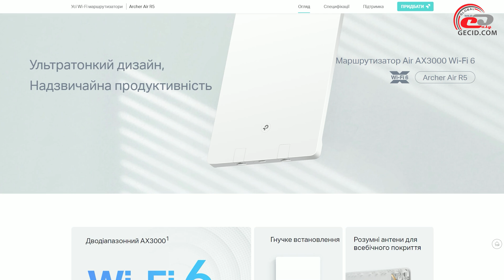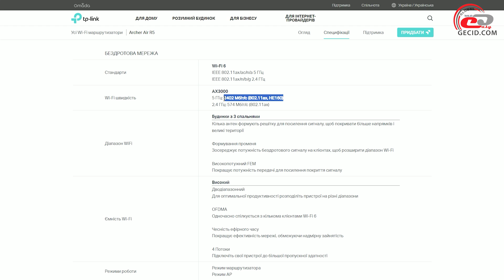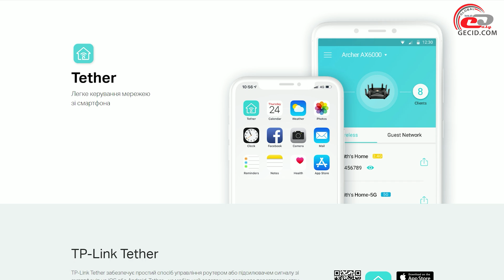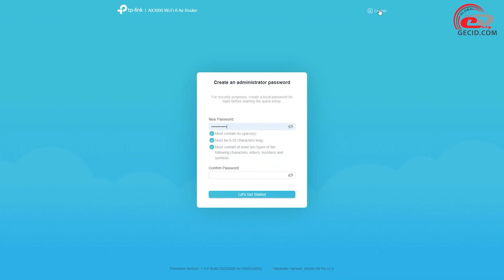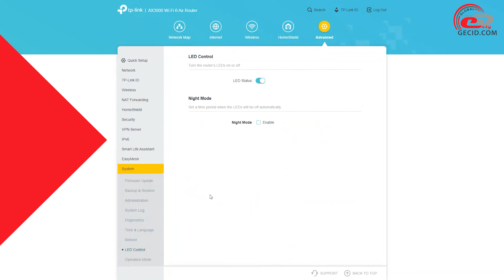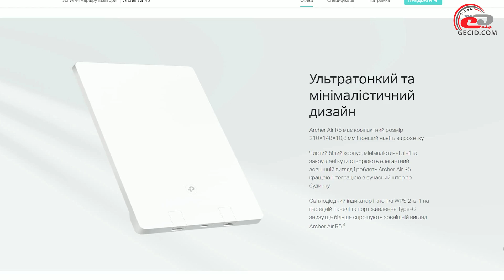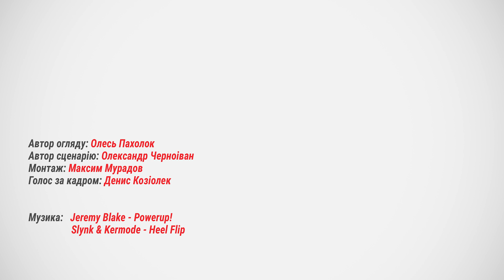Огляд маршрутизатора TP-Link Archer Air R5: Cучасний та елегантний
Тонкий роутер класу AX3000 з парою гігабітних портів, живленням через USB Type-C та двома типами настінного кріплення.

Меню:
0:00 Вступ
0:50 Комплект постачання
1:36 Зовнішній вигляд
3:08 Функціональні можливості
5:15 Налаштування
6:06 Тестування
7:27 Підсумки